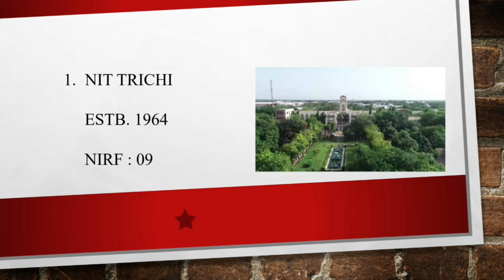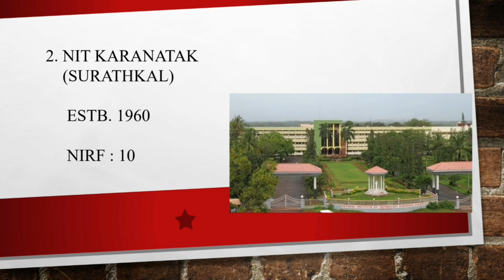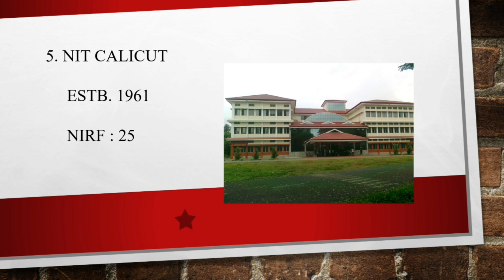Top 5 NITs In India 2022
top nit colleges in india
top nit in india
top nits in india
Top nit
nit trichy
best nit
Top 5 nit colleges in india
best nit in india
best nit colleges in india
top 10 best nits in india
top 10 nit colleges in india
national institute of technology
top 10 nit colleges in india 2022